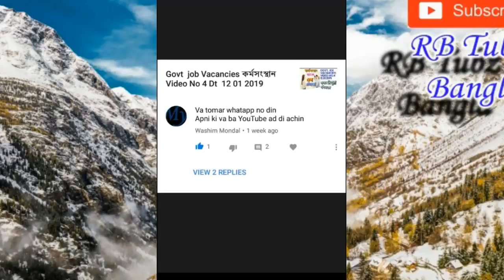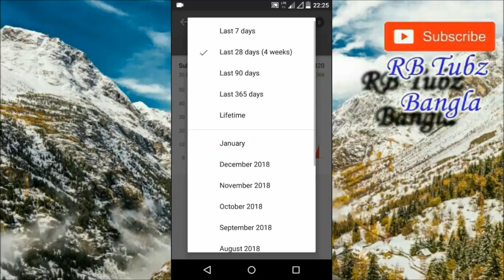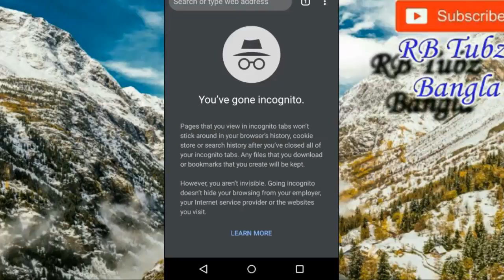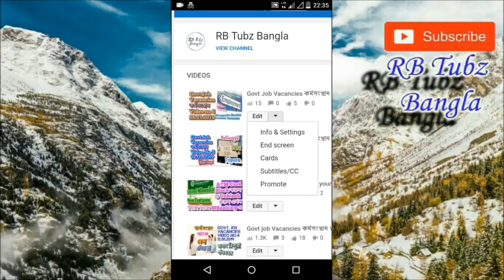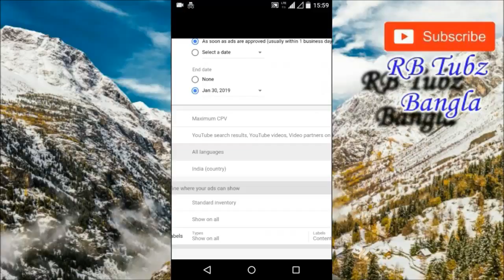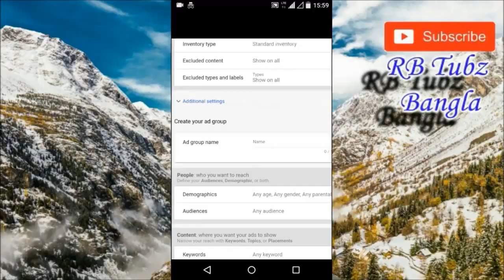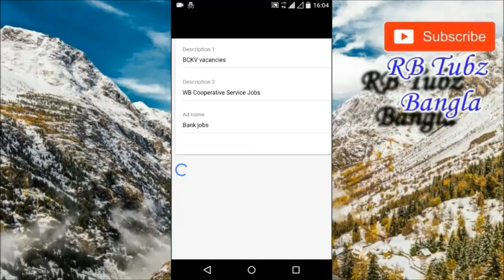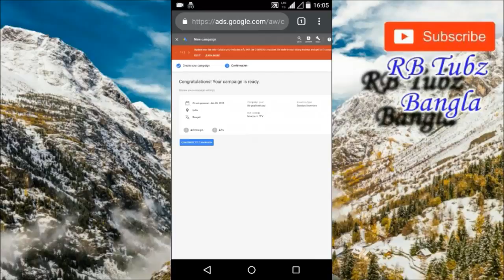How to create youtube video ads campaign in 2019?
বন্ধুরা,
আজকের এই ভিডিওতে রয়েছে Video Discovery Ads বানানোর সম্পূর্ণ পদ্ধতি যা আমাদের মতো আরো যারা নতুন ইউটিউবার রয়েছেন ( যারা এই পদ্ধতি try করেন নি ) তাদের কাজে আসতে পারে। ভিডিও টি ভালো লাগলে লাইক ও শেয়ার করুন। ধন্যবাদ ভিডিওটি দেখার জন্য।

চেনেলে অন্য ভিডিওগুলো
৮. SBI sms ধারা মোবাইল নম্বর রেজিস্ট্রেশন , sms ধারা এটিএম পিন বানানো পদ্ধতি , আর IVRS কল ধারা sbi atm পিন বানানো পদ্ধতি জানতে  ক্লিক করুন ⤵